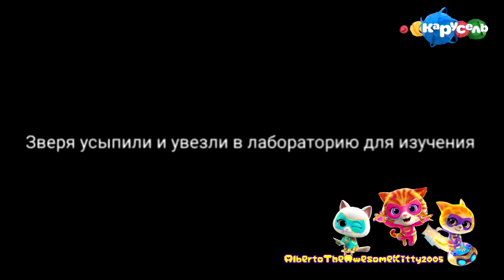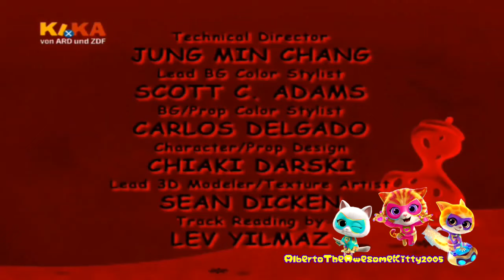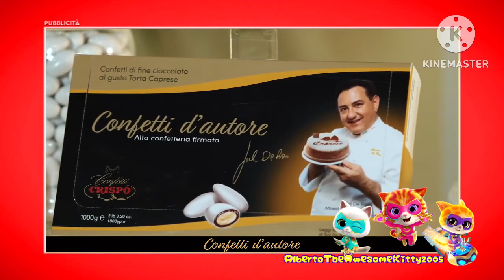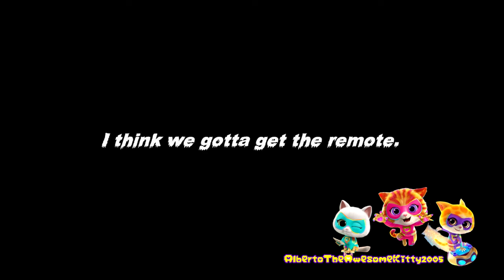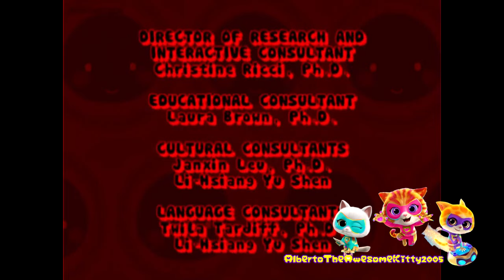Robbie Rotten Hides Void & Jumpscares (Part 5 ft 7 Others)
"Don't let your kids watch it the void & jumpscares"- Robbie Rotten.

the content shown in this video is not owned by me.

(Coppa Still In My Ass, Fuck YouTube Kids)